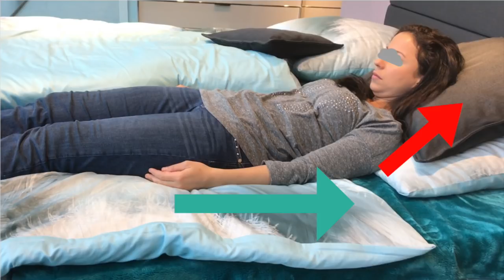Diese Schlafposition für entspannten Rücken 👍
Richtig schlafen gegen Rückenschmerzen

Kanal meines Bruders: The Lehrer

*Mein Entsafter

*Unsere Eisform

*Schokoladen Form